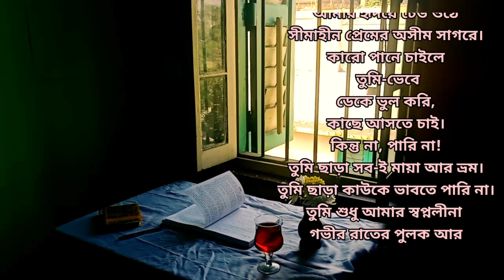premer kobita | romantic premer kobita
Best Romantic Bangla Premer Kobita
premer kobita | কবিতার খাতা
আধুনিক প্রেমের কবিতা